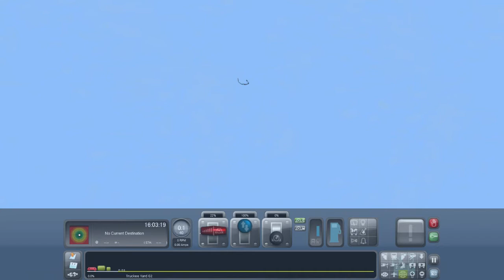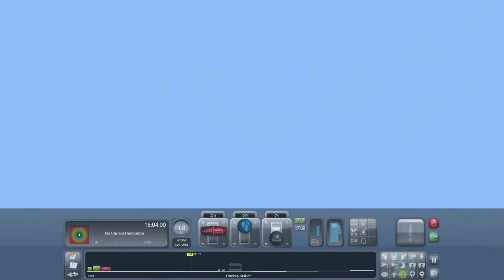FLYING TRAINS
I LEIK TRAINS